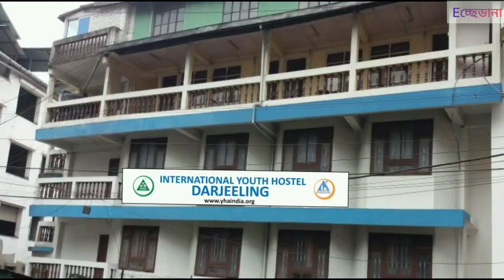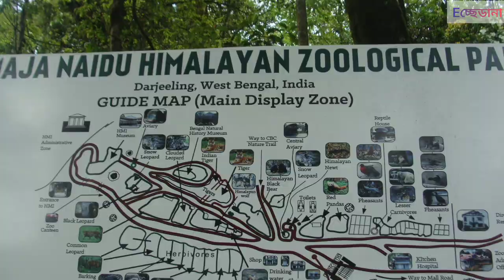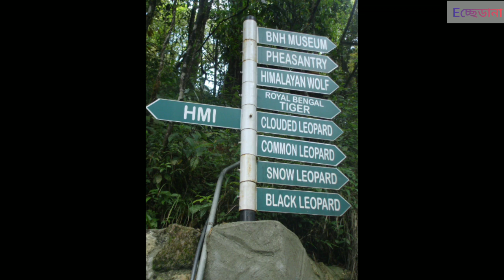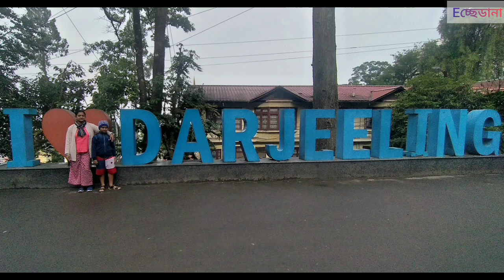2N/3D Darjeeling Complete Tour Plan || Budget Tour Plan || Hotel || Sightseeing || দার্জিলিং প্ল্যান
শৈল শহর  দার্জিলিং খুব কাছের যতবার যাই যেন পুরোনো হয় না । নিজের ভ্রমণ অভিজ্ঞতা থেকে অল্পবিস্তর সাহায্য করার চেষ্টা করছি যারা প্রথম বার পরিকল্পনা করছে যাওয়ার👇
2Night/3Days @Echeedana
দার্জিলিংয়ের দর্শনীয় স্থান একনজরে
📌Day 1
০প্রথম দিন পায়ে হেঁটে ম‍্যাল ও তার আশেপাশে ঘুরে দেখে নিন।
০মহাকাল মন্দির - ম‍্যালে র পাশে  পায়ে হেঁটে ঘুরে আসা যায়
📌Day 2
oTiger hill
oGhoom Monastery
০ Zoo & HMI - Zoo এর ভিতর দিয়ে HMIযেতে হয়
০Tenzing Rock - রাস্তার পাশে গাড়ি থেকে দেখা যায়
০Tea Garden
০Ropeway
০Peace Pagoda
০Batasia loop
oToy Train Ride
o, Nightingale Park
📌Day3
০Rock Garden
০Gangamaya Park
◆প্রথম দিন ম্যালে ঘুরুন পায়ে হেঁটে ঘুরে আসুন মহাকাল মন্দিরে পাহাড়ের ওপরে তাই হেঁটে ই উঠতে হয়,,,,
◆দ্বিতীয় দিন  দার্জিলিংয়ের লোকাল সাইটসিন

◆তৃতীয় দিন
 oRock Garden
oGangamaya Park দেখে ওই গাড়িতে করে
বেরিয়ে পড়ুন পরের ডেস্টিনেশনে

📌সাইটসিন করার জন্য স্থানীয় প্রচুর গাড়ি পেয়ে যাবেন ৫০০টাকার বেশি অগ্ৰিম দেবেন না , ড্রাইভার এর নাম নং , গাড়ির নং সহ গাড়ির ছবি তুলে রাখতে ভুলবেন না।

📌সস্তায় ম‍্যালের কাছে হোটেল পাবেন না অহেতুক কারোর প্রলোভনে পা দেবেন না , হোটেলে র নাম ও গুগল লোকেশন দেখে নিন walking distance ম‍্যাল থেকে।

📌ম‍্যাল এর ওপরেই দুটি হোটেল Pineridge Hotel
& Chalet Hotel room charge অনেকটাই বেশী Google search করে দেখে নিন।

Driver No
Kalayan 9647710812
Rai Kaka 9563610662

নিজে দের প্রয়োজন অনুযায়ী আরো একদিন সংযোজন করতে পারেন😊